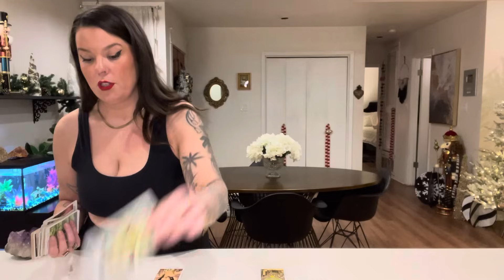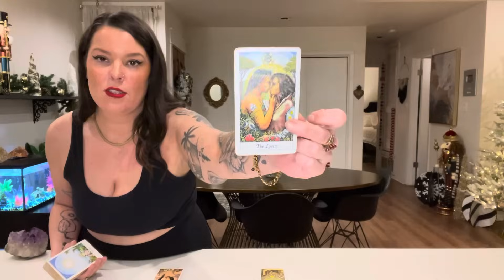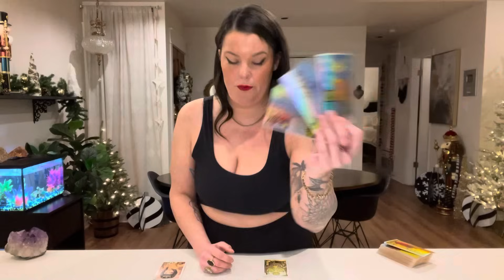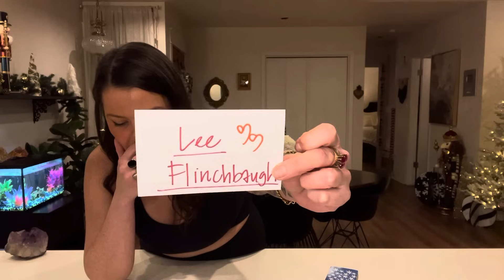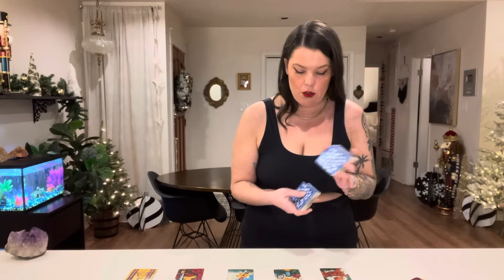ARIES- THE COMEBACK OF A LIFETIME! A GLOW UP AFTER A ROUGH PATCH! SOMEONE WANTS TO REBUILD!- MID NOV